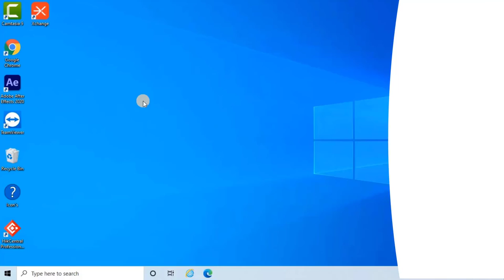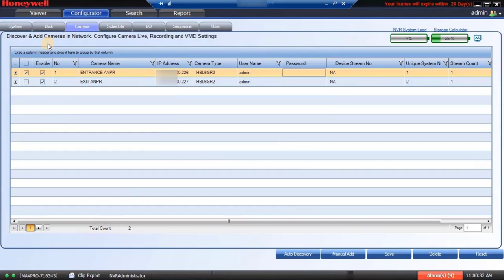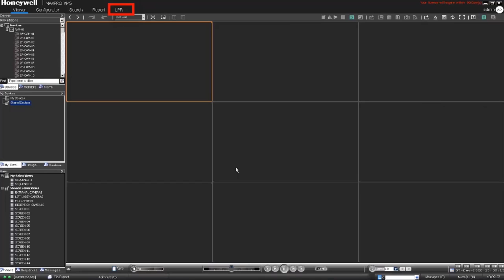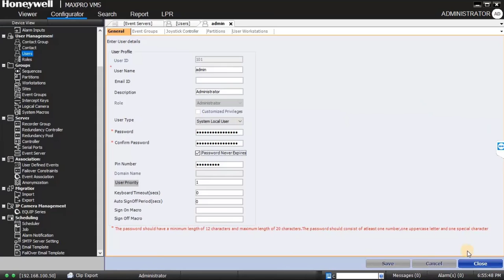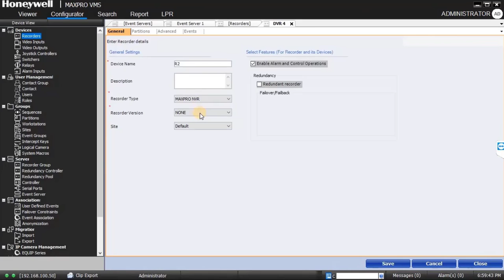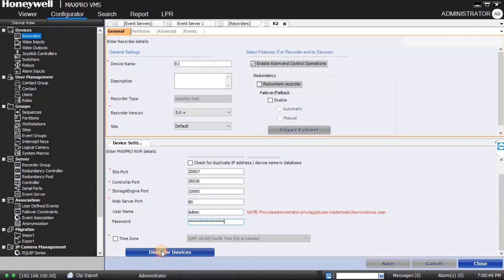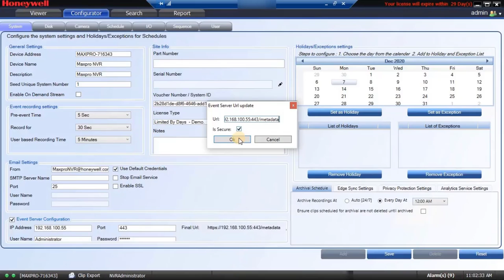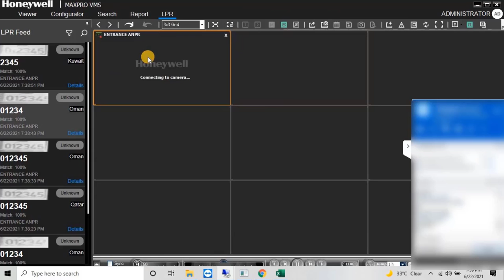HOW TO INTEGRATE HONEYWELL’S(HBL6GR2-LPR) CAMERA | INTO HONEYWELL’S MAXPRO VIDEO MANAGEMENT SOFTWARE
HBL6GR2-LPR

IR Low Light IP Rugged Bullet H.265 with LPR

The VehicleTrace application by Honeywell, a high-performance vehicle license plate detection and recognition engine is preinstalled in the HBL6GR2-LPR.

VehicleTrace delivers ONVIF style events for easy integration with head-end software. License plate events can be viewed and searched by central station operators for efficient site management. Honeywell’s MAXPRO® VMS augments this basic detection and reporting functionality with full featured license plate searches, and support for black- and whitelisted plates. Users can program the system to raise an alert when VIP guests arrive, or to send an alarm when a known offender visits the site. Searching through recorded footage for a vehicle of interest is also simplified with the ability to search for license plate metadata quickly and easily.

MAXPRO VMS SOFTWARE
Secure by Default

Video Management System

Honeywell’s MAXPRO VMS (video management system) controls multiple sources of video subsystems to collect, manage and present video in a clear and concise manner. MAXPRO VMS intelligently determines the capabilities of each subsystem across various sites, allowing video management of analog or digital video devices through a unified configuration and viewer. The subsystems can be analog matrix switches or digital/network video recorders allowing both analog or digital input to be viewed on an analog or digital monitor. Users can benefit from using traditional analog systems and IP-network systems at the same time to ensure maximum use of their initial investments. These subsystems range from Honeywell matrix switchers, DVR/NVRs and 3rd party systems.

MAXPRO VMS supports emerging technologies in the industry, like 4K resolution, H.265 video compression codec, multi-imager cameras and fisheye cameras. Customers can fully utilize the advantages of superb video quality with 4 times the details over 1080p HD, 30%~40% less storage expense (when compared to H.264 compression), and seamless 180° and 360° surrounding surveillance. Furthermore, MAXPRO supports the native integration with Honeywell equIP® series IP cameras. The advanced camera features, like “Click & drag” 3D PTZ control and intelligence events, help surveillance operators to efficiently protect people, property and services.

MAXPRO has database redundant and 1+1/N+M NVR failover features for unforeseen/maintenance scenarios in enterprise and critical infrastructure applications. Once there is a failure on NVR equipment, system database or network, the redundant and failover feature can continue to support the system functions with minimal interruption. Incidents will be reported in a system log for future auditing and reporting.

Control of MAXPRO VMS can be through a traditional joystick controller, mouse or even through third party interface. The extremely powerful rules engine (Macro’s) allows customization of the system to respond and control in the best possible manner for the application.

With MAXPRO VMS R670 a new Intelligent Command Web Client is introduced, client is introduced, offering intuitive map navigation across sites, buildings and floors, and camera live view pop-up, instant playback and alarm indication on maps, as well as bulk camera firmware and password updates, a new System Health Dashboard for Video Devices such as Recorders and Cameras which enables customers to obtain situational awareness and manage their facility efficiently. A new Safety Compliance Dashboard for Healthy Buildings KPI’s provides ability to view compliance and incidents from a single view.

MAXPRO VMS is highly scalable so users can easily expand their video surveillance network from small to medium single instances to enterprise level supporting thousands of devices. Additionally, MAXPRO VMS includes integration with Honeywell’s Pro-Watch® security management system, Active Alert® and People Counter video analytics, as well as other Honeywell products and solutions. The feature-rich user interface truly offers a unified management platform across many disparate systems to further embody Honeywell’s concept of “Learn One, Know Them All.”

MARKET OPPORTUNITIES